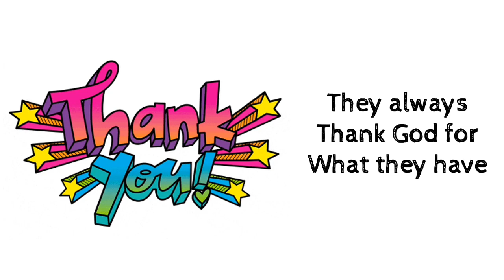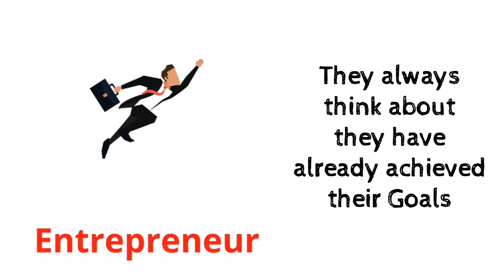Top 5 Millionaire Secrets they never told You 🤑 | Practice this in Your Life 💸💲